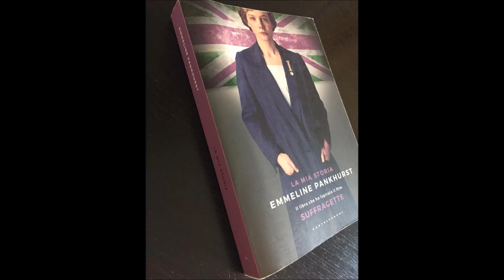La mia storia Emmeline Pankhurst - 9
Quando Emmeline aveva sette anni, una notte il padre le si avvicinò e, pensando che ella stesse dormendo, le sussurrò: “Ah... Se solo fossi un maschio!”. Infatti allora essere femmina era (ed è ancora oggi purtroppo in molti luoghi) considerata una disgrazia. La frase del padre scatenò in lei un forte desiderio: riscattare e proteggere le donne, dare loro voce, difendere i loro diritti.
Giorgia figlia di Lydia legge per La Scuola delle Donne® la biografia di Emmeline Pankhurst. "La mia storia", ed. Castelvecchio, trad. Gianluca Testani.